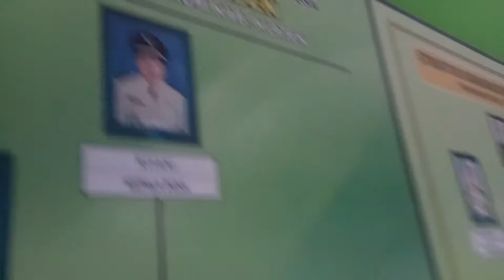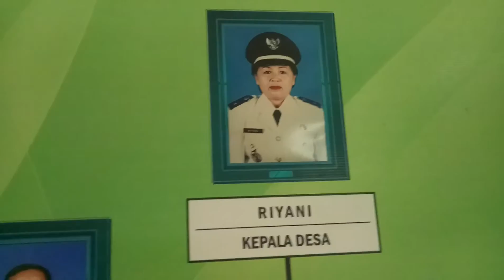BUMDes Sumber Redjeki Desa Menden Kebonarum Klaten Diresmikan Kades Riyani Februari 2018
KLATEN - Bahagia rasanya masyarakat Desa Menden, Kecamatan Kebonarum, Klaten, bisa melaunching atau meresmikan Badan Usaha Milik Desa (BUMDes) yang diberi nama Sumber Redjeki, Rabu pagi, 14 Februari 2018. BUMDes telah dirintis selama dua tahun ini dan baru kali ini diresmikan.

Kepala Desa Menden Riyani menyatakan, rasa ingin mendirikan BUMDes sudah lama direncanakan, namun baru kali ini bisa terwujud dengan diresmikan. Kalau pergerakannya, sudah 2 tahun ini berjalan. Untuk lokasi kantornya sangat strategis di jalan raya Kaliworo Menden, atau tepatnya di selatan balai desa Menden sekitar 20 meter.

"Untuk jenis usaha BUMDes Sumber Redjeki ini, pengurus mengelola usaha simpan pinjam warga Desa Menden, perdagangan, persewaan alat-alat pesta, penjualan pulsa, melayani pajak PBB, bayar tagihan listrik, dan lainnya. Hasil daripada BUMDes ini dimanfaatkan bagi kemakmuran masyarakat Desa Menden," tandas Kades Riyani. (hakim)